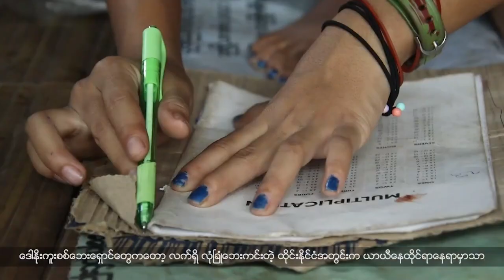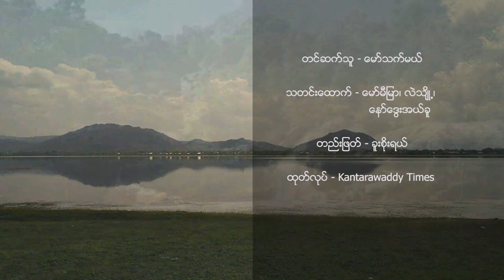ထိုင်းက ယာယီလက်ခံထားတဲ့ ဒေါနိုးကူးစစ်ဘေးရှောင်တွေ နေရပ်ပြန်ကြရမယ့်အခြေအနေကြုံ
- ထိုင်းအာဏာပိုင်တွေက နေရာရွှေ့ပြောင်းပေးဖို့ ပြောဆိုတာကြောင့် ဒေါနိုးကူးစစ်ဘေးရှောင်တွေ နေရပ်ပြန်ကြရမယ့် အခြေအနေရှိတယ်လို့ သိရပါတယ်။

- ကျောင်းနေအရွယ်ကလေးတွေ ဦးနှောက်နဲ့ခန္ဓာကိုယ်ဖွံ့ဖြိုးဖို့အတွက် ရည်ရွယ်ပြီး  ဆယ်သဲဖောင်ဒေးရှင်း(STF)က အစာအာဟာရတိုက်ကျွေးနေပါတယ်။

- စားဝတ်နေရေးအတွက် စိုးရိမ်ပူပန်မှုကြားက ချောင်းခဲဆွဲနေကြရတဲ့ မော်ချီးဒေသခံတွေရဲ့အကြောင်းကိုလည်း တင်ဆက်ပေးမှာ ဖြစ်ပါတယ်။